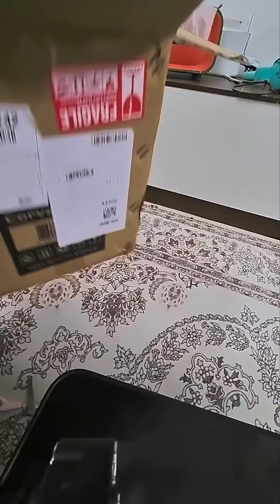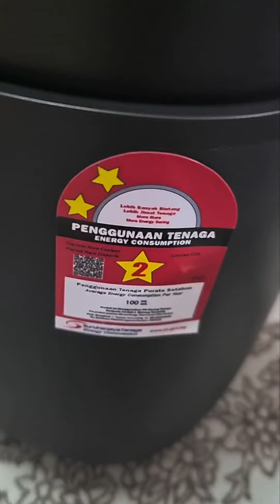Corvan Low Sugar Smart Rice Cooker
unboxing video with my 1st rice cooked 👍🏻